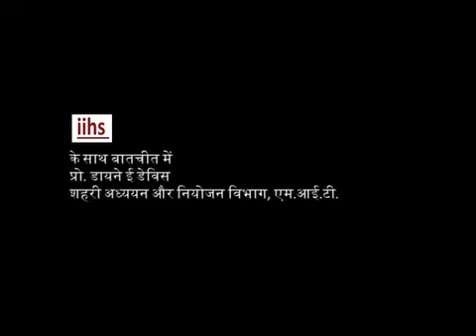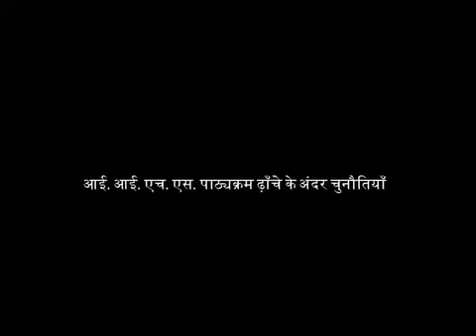In Conversation with Prof. Diane E Davis | SA+P, MIT (Hindi subtitles)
Indian Institute for Human Settlements (IIHS) in conversation with Prof. Diane E. Davis, Dept. of Urban Studies and Planning, MIT on Critical Research Questions, The Planning Professional and Challenges within the IIHS Curriculum Framework.